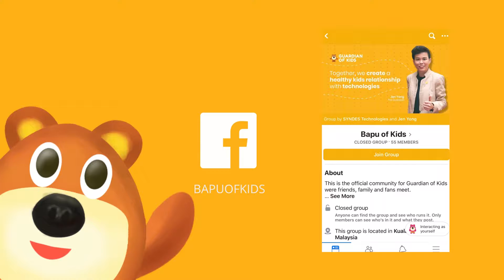Mothers' Unspoken Words #023 - Angeline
[ Angeline Teoh ]: The Motherhood of the 4 Dragons

✿Cause the mother will shout like nobody business!

As the saying goes, here one of our parental guru Angeline shares how she communicate with her 4 Dragons.

【One week program to revisit】
👉Wednesday 《 Mothers' Unspoken Words 》

【Special Merdeka Programme】
👉Merdeka Special 01 《SOS Button》